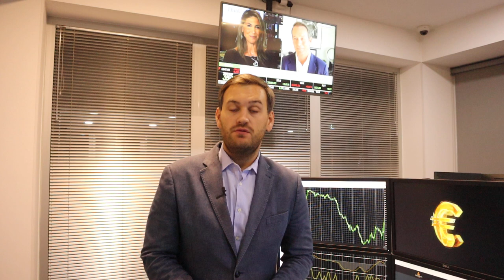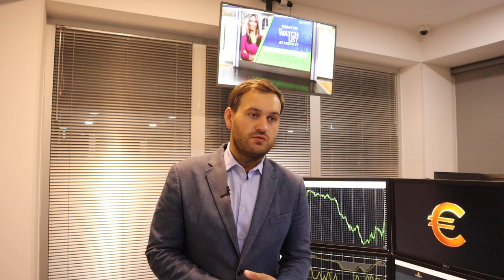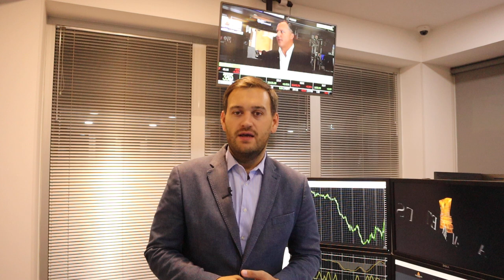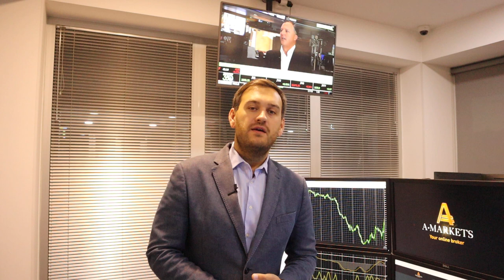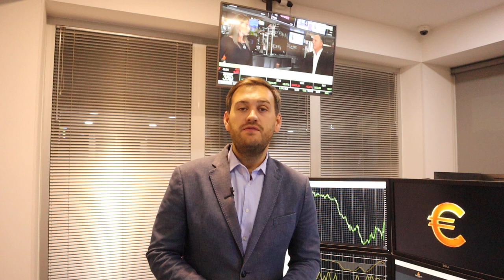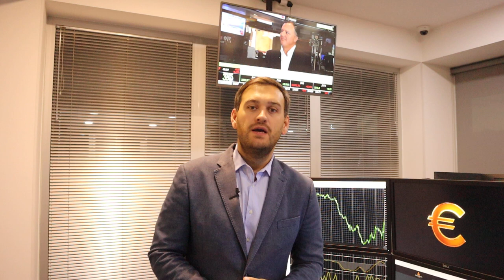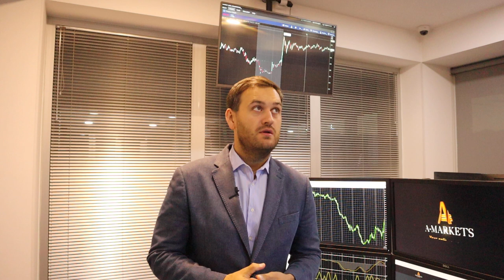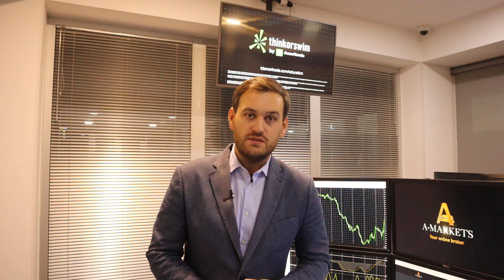Сегодня судьбу евро решит ЕЦБ | AMarkets